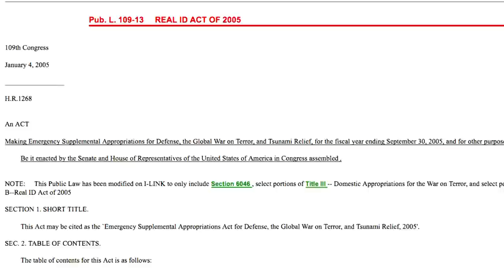Border Fence vs. Environmental Conservation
Congress is considering building hundreds of miles of new fencing along the U.S.-Mexico border as part of immigration reform. From our Fronteras Desk, Jill Replogle reminds us of the last big fence-building push, and the fight that centered on the fence's potential effects on San Diego's fragile border ecosystems.